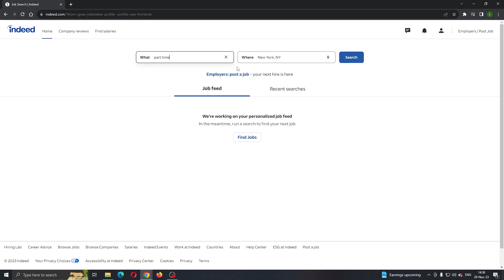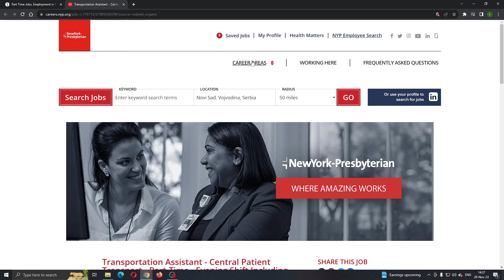How To Withdraw Application From Indeed Tutorial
Today we talk about withdraw application from indeed,how to withdraw application from indeed,withdraw application indeed